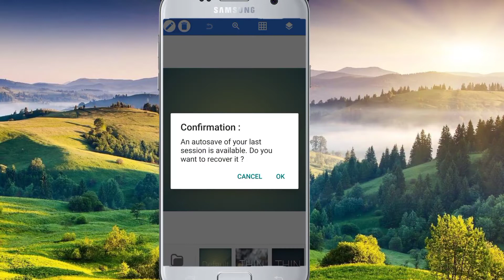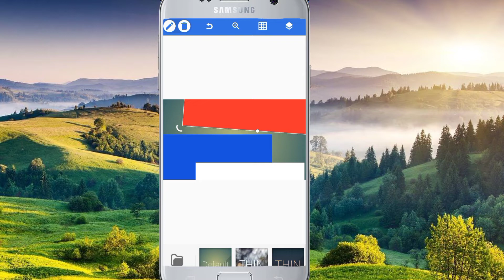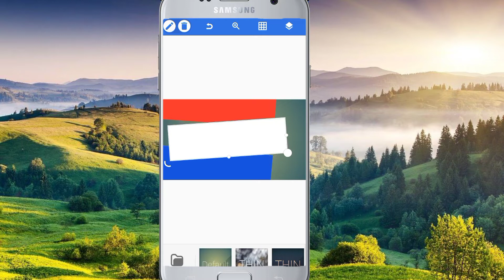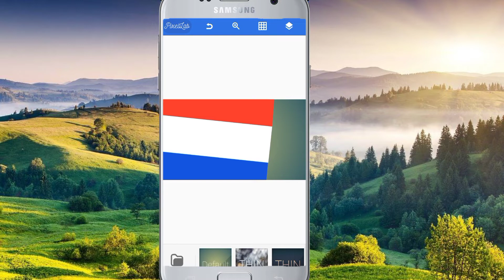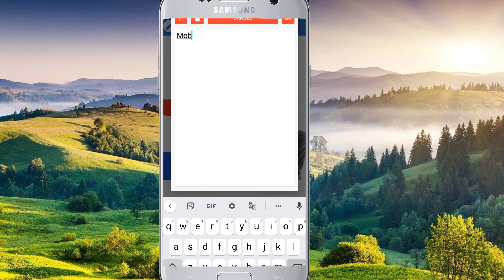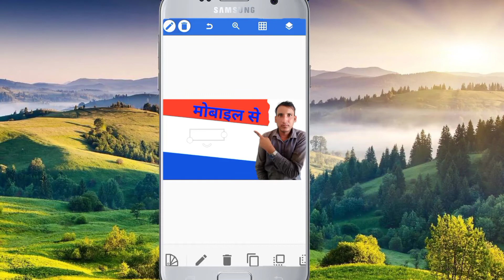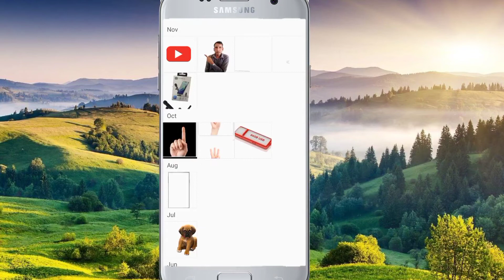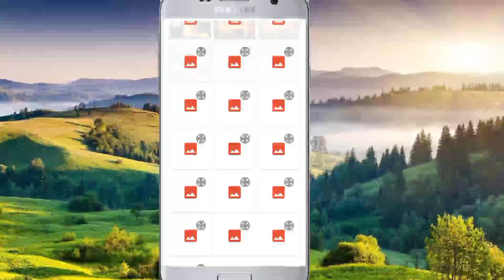5-6 Views आ रहे हैं तो जरूर देखें | Video par views kaise badhaye | Views Kaise Badhaye Youtube Par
5-6 Views आ रहे हैं तो जरूर देखें | Video par views kaise badhaye | Views Kaise Badhaye Youtube Par

@Technical Yogi कैसे Youtube से करोड़पति बन गए
Video चुटकी में Viral होगा !! इस Time पे Video Upload करो !!

✅ Youtube SEO Karne Ka Sahi Tarika | YouTube SEO 2022 | How to Rank Youtube Videos | SEO Kaise kare

Aise Rank Hoti Hai YouTube Par Video

Youtube Shorts Viral करे, सिर्फ 2 मिनट में
 How To Viral Short Video On YouTube | Short Video ViralHow To Viral Short Video On YouTube
 youtube shorts video viral kaise kare short video viral kaise kare
youtube shorts
 short video viral tips and tricks youtube video viral kaise kare
Youtube Shorts Viral Karne Ka Tarika how to go viral on youtube
 Shorts viral